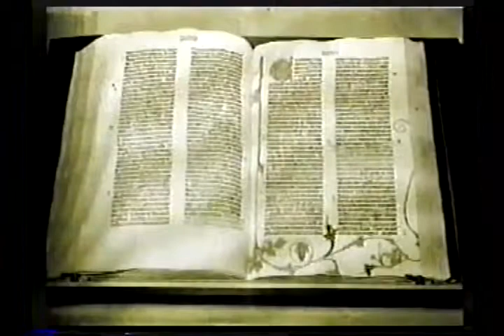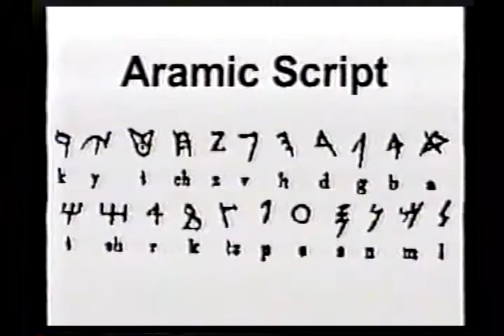United Nuwaubian Nation Of Moors - All World Religions came from Egypt Malachi York Segment 2